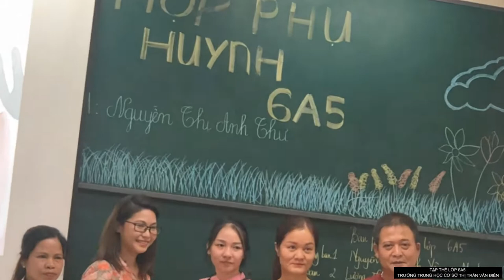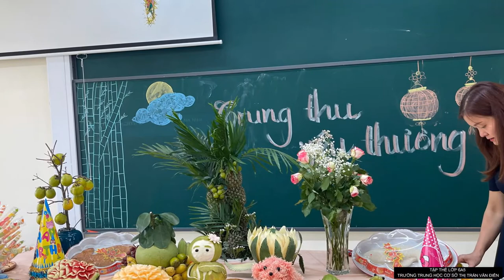TẬP THỂ LỚP 6A5 - TRƯỜNG TRUNG HỌC CƠ SỞ THỊ TRẤN VĂN ĐIỂN - TP HÀ NỘI (Phần I)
TẬP THỂ LỚP 6A5 - TRƯỜNG TRUNG HỌC CƠ SỞ THỊ TRẤN VĂN ĐIỂN - TP HÀ NỘI